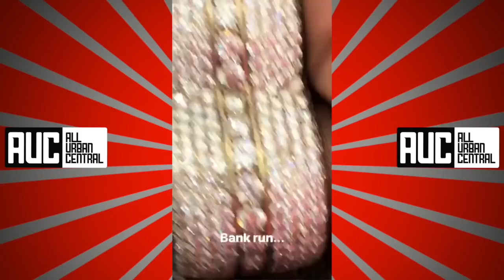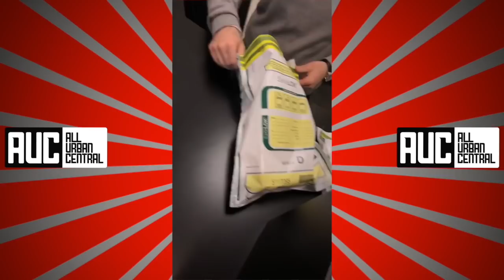Young Thug Goes To The Bank And Makes An INSANE Withdrawal